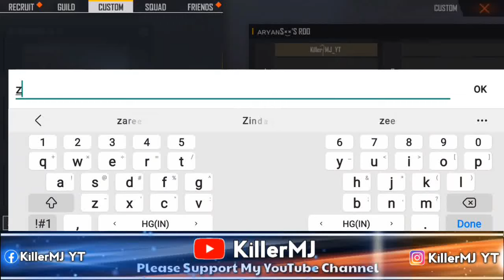Killer MJ Freefire Custom Gameplay 1vs1 | KillerMJ & Aaryans|Legends Ayush |Gopalganj Op Gameplay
hacker in free fire, hacker in free fire in tamil
ajju bhai video
ajju bhai free fire video
ajju bhai new video
amit bhai
amit bhai free fire
amit
ajju bhai kill hacker
ajju bhai vs hacker
hacker kill ajjubhai
hacker kill amit bhai
hacker killed ajju bhai
hacker killed amit bhai